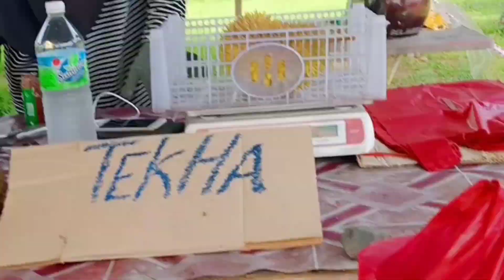durian murah di Kedah, jalan jalan ke Kuala Roman, Kedah (11kilo RM40 ja)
masa ni harga pasaran buah Kampung Masih 7 hingga 10 area tempatan sini kerana Masih awal musim. 2 3 minggu lagi confirm tinggal 2 3 ringgit ja.